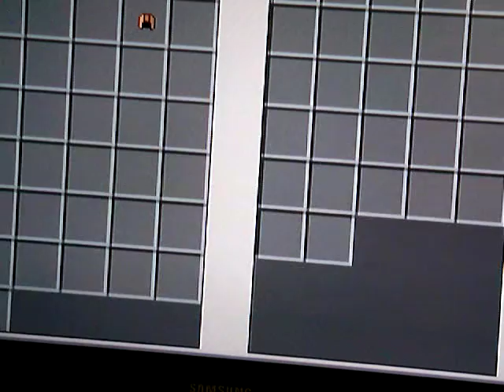minecraft sleepover 553Lunar Eclipse part4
Another mini adventure with 553Lunar_Eclipse